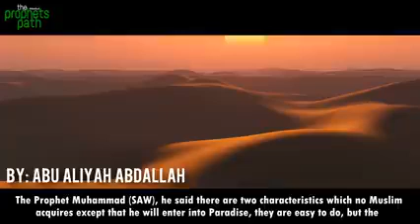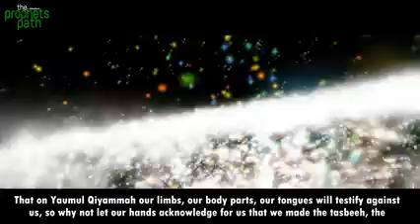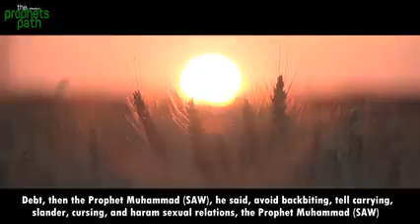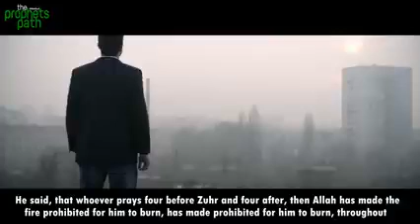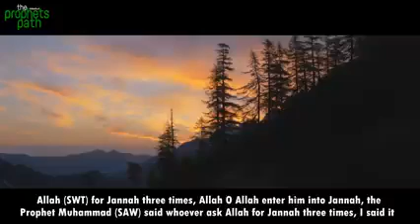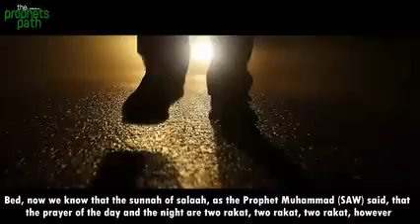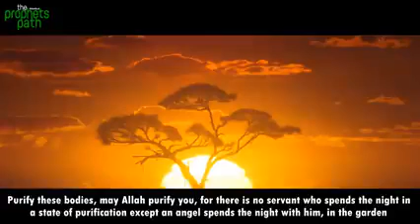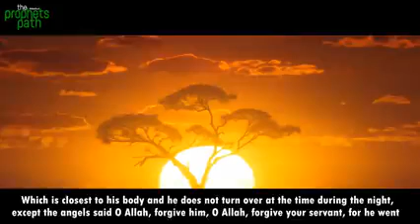Easy way to jannat